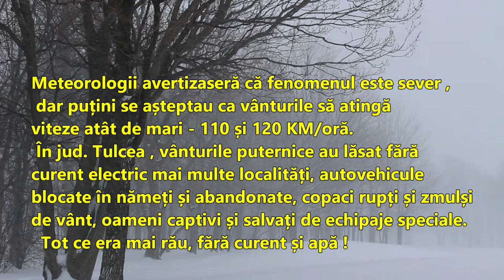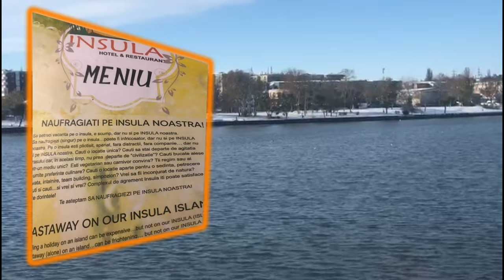Furtună istorică de zăpadă în România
Au trecut aproximativ 70 de ani de când situația a  fost atât de gravă, cu multe zone izolate și fără electricitate.
 În weekendul 24-26 noiembrie 2023, în România s-au produs
 fenomene meteorologice extreme.
 Unele județe din țară au fost grav afectate.
 Situația nu a  fost niciodată atât de rea, în aproape 70 de ani.
 Vânturile puternice au izolat mai multe județe și au provocat pene de curent.

 Meteorologii avertizaseră că fenomenul este sever , dar puțini se așteptau ca vânturile să atingă viteze atât de mari.
 Situația nu a  fost niciodată atât de rea în ultimii 70 de ani.
 Potrivit reprezentanților Stației Meteo Jurilovca, a Centrului Meteorologic Regional Dobrogea, iarna a intrat cu seriozitate în sat la ora 12: duminică, 26 noiembrie 2023.
 Viteza vântului a ajuns la  110 kilometri pe oră.

 Conform statisticilor Administrației Naționale de Meteorologie (ANM), cea mai puternică furtună de zăpadă a fost înregistrată în februarie 1954.
 În perioada 1 - 4, 7 - 9, 17 - 19 și 22 - 24 ale aceleiași luni, meteorologii au raportat rafale de vânt  cu viteze de până la 126 de kilometri pe oră.

 Vânturile puternice au lăsat fără curent electric mai multe localități și municipiul Constanța fără apă.

 Meteorologii ANM au emis un cod roșu de furtună severă pentru duminică dimineața, 26 noiembrie 2023.
 Vânturile au afectat alimentarea cu energie electrică în județele Ialomița, Chalarași, Tulcea și Constanța.